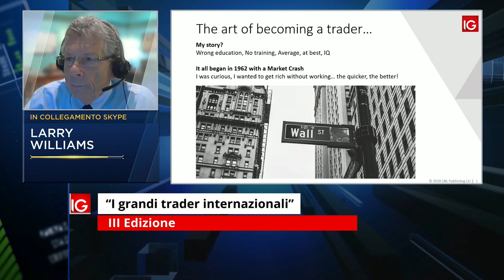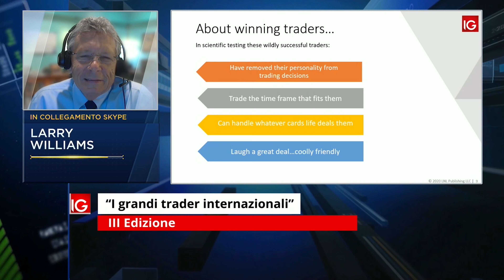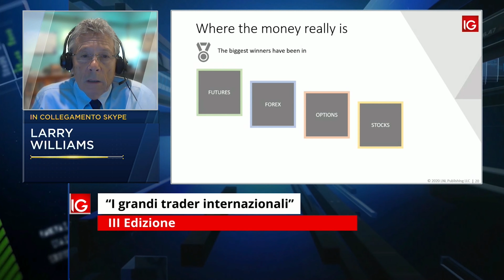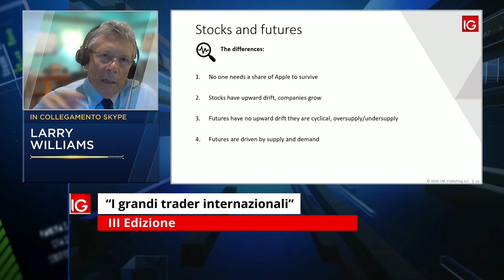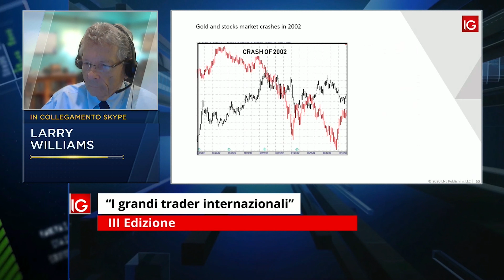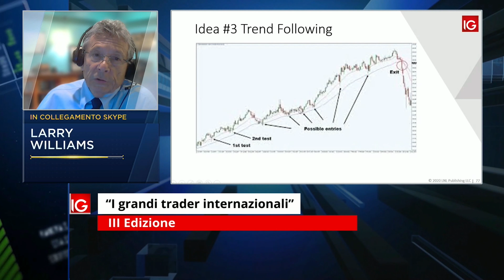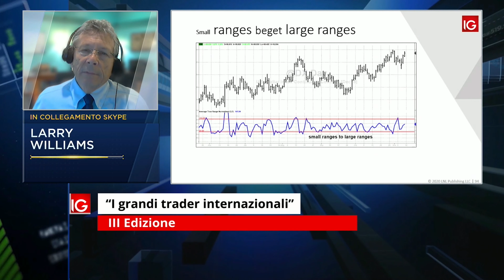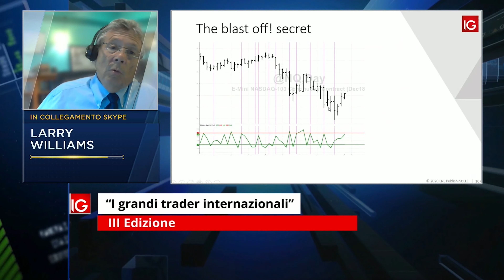Larry Williams - 9 maggio 2020 | Le regole d'oro del trading e l'importanza del money management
Rivivi l'evento dell'anno con Larry Williams tenutosi in live streaming lo scorso 9 maggio 2020.
Per ricevere le slide e i forecast su Oro, Petrolio, Dax, Dow Jones, S&P500 di Larry Williams in esclusiva per IG è necessario aprire un conto con IG e richiederli successivamente inviando una mail a .

I CFD sono strumenti complessi che comportano un rischio di perdita elevato dovuto alla leva. 76% dei trader al dettaglio incorrono in perdite quando fanno trading con IG.* Vi preghiamo di verificare le vostre conoscenze in merito al funzionamento dei CFD e la vostra disponibilità ad utilizzare i CFD dato l’elevato rischio di perdita.

Le perdite dei clienti professionali possono eccedere i loro depositi.

* Nei 12 mesi precedenti al 1 aprile 2020